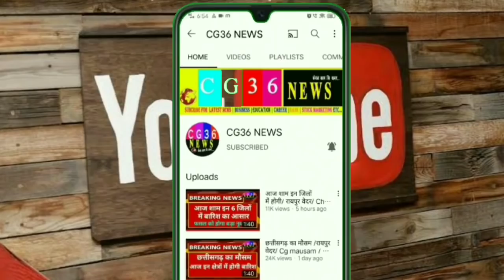Chhattisgarh Raipur Weather Update All/ cg mausam kaisa rahega aaj/ taza latest update